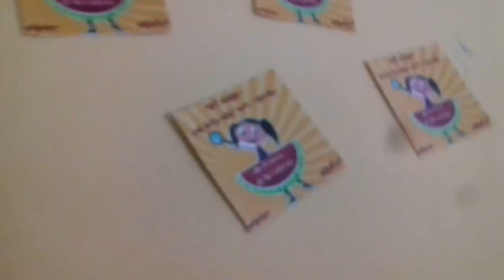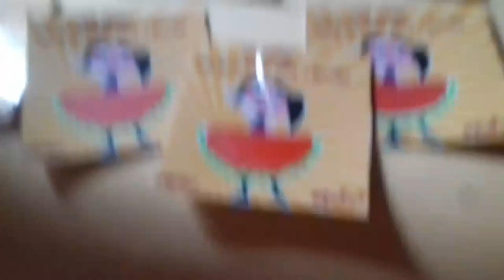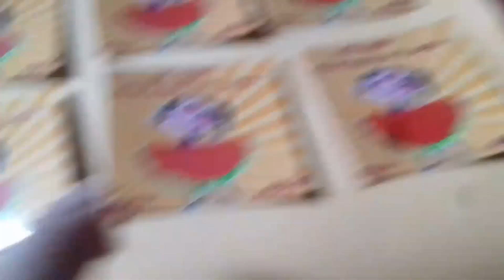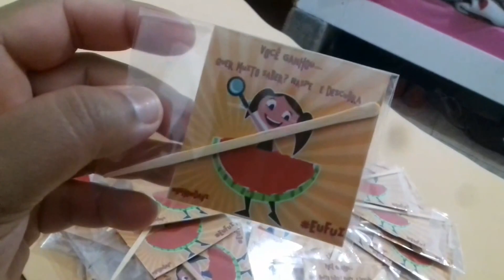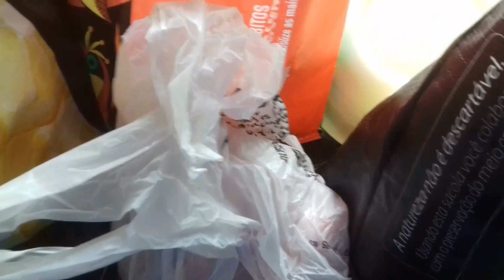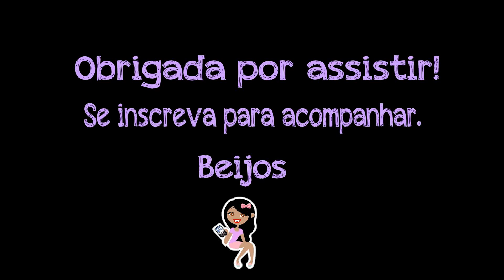Vlogando a Semana da Festa - Parte 1